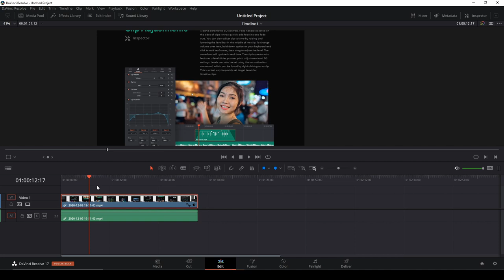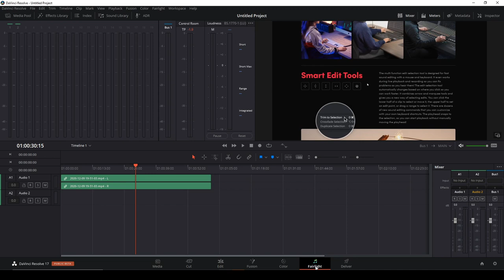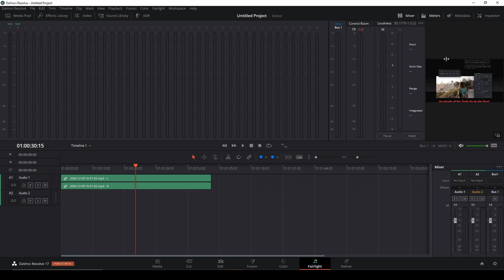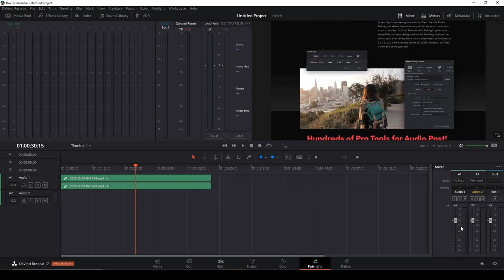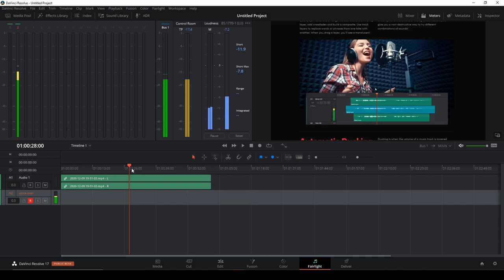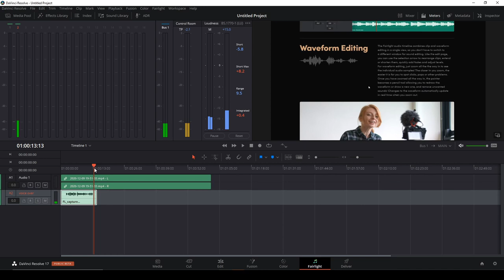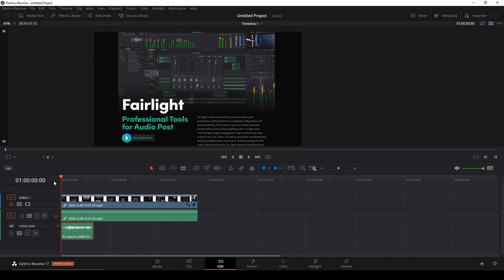Davinci Resolve 17 Tutorial || Voice-Over in Davinci Resolve || Recording Voice-Over Audio [HINDI]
Davinci Resolve 17 Tutorial || Voice-Over in Davinci Resolve || Recording Voice-Over Audio

 [HINDI]

in this video, I am going to show you how to voice over your video or record your voice in resolve